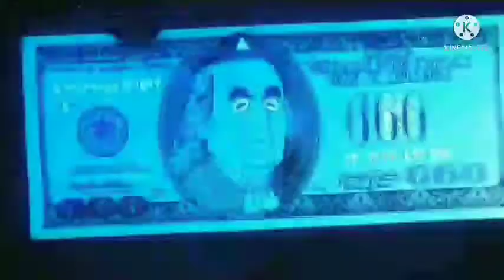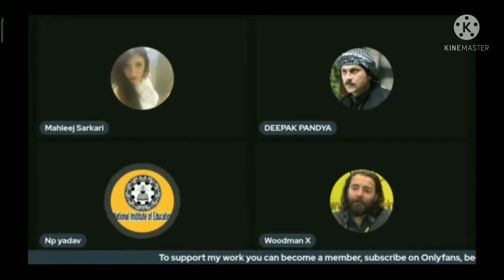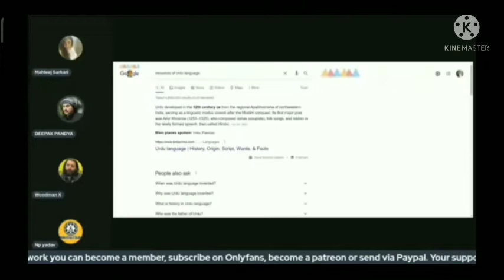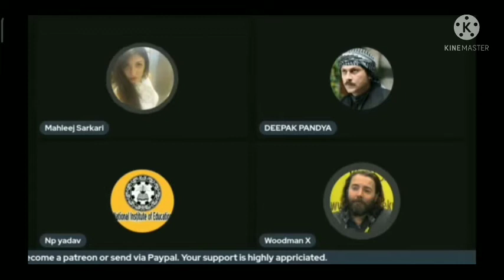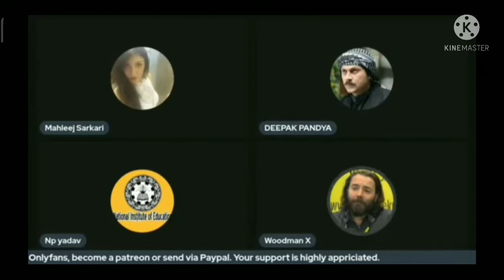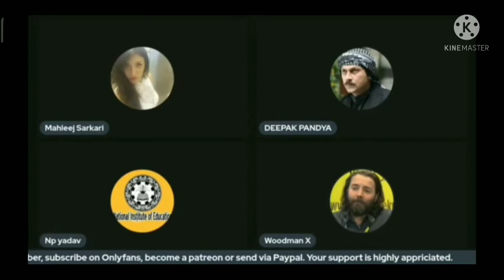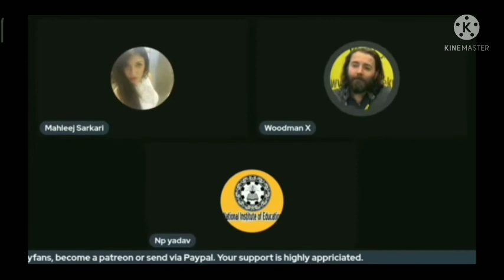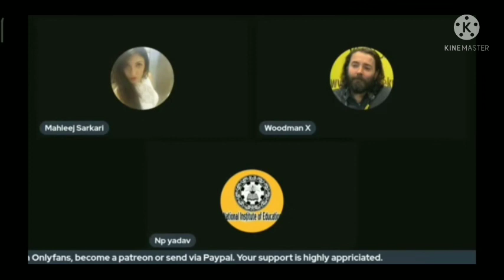urdu ki nafrat Or khooni history. urdu language exposed by Np.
urdu language kyo banayi gayi. urdu bhasa ne kitane logo ki jan lee.
musalman urdu ko kyo khud ki bhasha bolate hai.
hindi ke khilaf kyo bani urdu language.
Pakistan me urdu language kyon boli jati hai.
Pakistani punjabi log urdu kyo bolate hai.
Bangladesh banane me urdu language ka kitana role h. live debate with mahleej sarkari and np yadav.
miss Pakistan se debate. urdu language ka etihas. hindi vs urdu. Pakistan vs india.